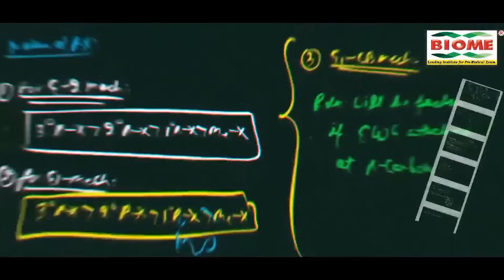बन्ना गुप्ता का जा सकता है मंत्रिपद ? मिलेगी ये दूसरी जिम्मेदारी; क्या बोले सुनिए